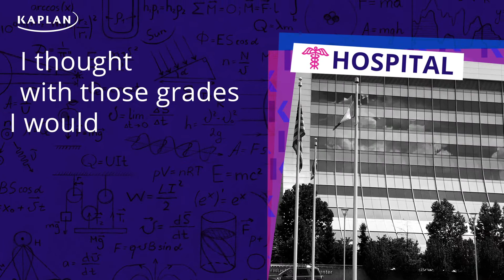Medical School Application: How to Get Into Med School With Bad Grades | Kaplan MCAT Prep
Danielle struggled in undergrad with physics and biochem, so she wasn't sure how to get into med school with a low GPA. Find out how she overcame low grades to become a med student at the Tulane University School of Medicine. Using other elements of the med school application, like letters of recommendation and shadowing hours, can balance out a lower GPA and help you get into med school.

Kaplan Test Prep is the proven leader in MCAT prep. Kaplan provides a variety of resources and materials to help you get the MCAT score you need to become a doctor.

On the Kaplan MCAT channel, you'll find information on the MCAT, how to get into medical school, and medical careers. Enjoy highlights from our monthly, online series for pre-meds, The Pulse. Video clips feature MCAT experts and special guest admissions officers from top medical schools around the country.  We cover MCAT strategies, medical school admission trends, and the medical school application process.

Kaplan Test Prep has served millions of students since its founding 76 years ago, and we want you to be among our student success stories.

MCAT Test Strategies
Medical School Admissions
Pre-Med Life
Medical School Interviews
Medical Careers